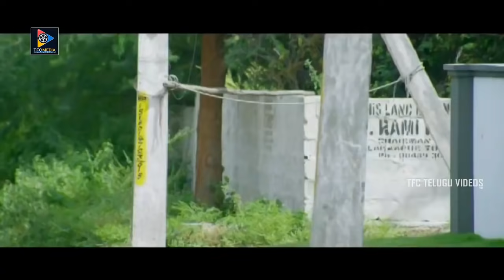Priyanka Chhabra And Vennela Kishore Interesting Fantasy Scenes | TFC Telugu Videos